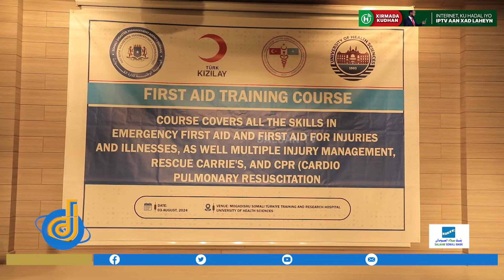Shaqaale katiesan SoDMA oo maanta tababar loogu soo xiray xarunta Safaaradda Turkiga ee Muqdisho